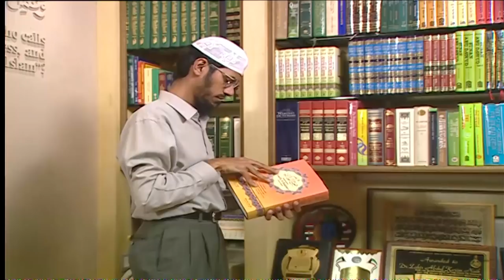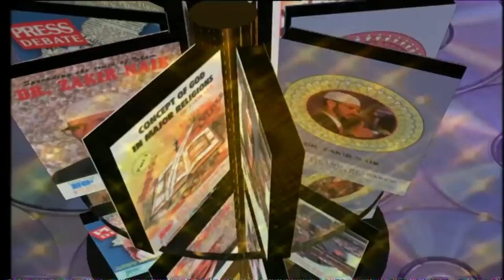TERRORISM AND JIHAD - AN ISLAMIC PERSPECTIVE | DR ZAKIR NAIK | FULL LECTURE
A Public Talk by Dr Zakir Naik
TERRORISM AND JIHAD - AN ISLAMIC PERSPECTIVE
(Kamaraj Memorial Hall, Chennai, India, 4th October 2002)